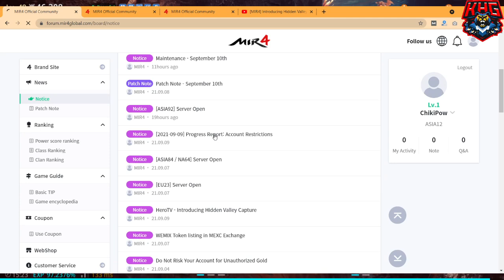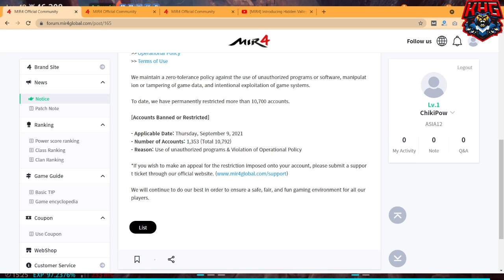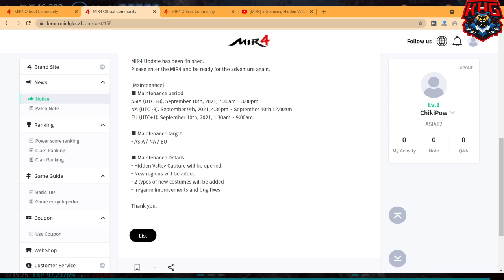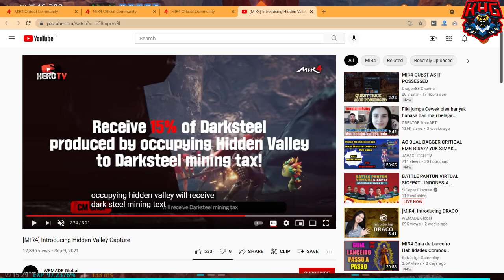Game Mir4 Update | Ada Apa Aja?